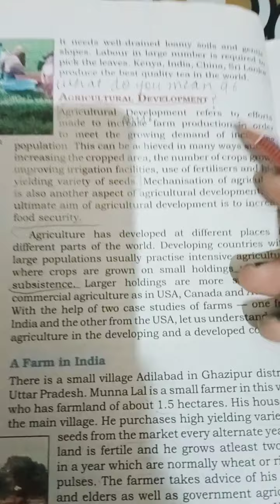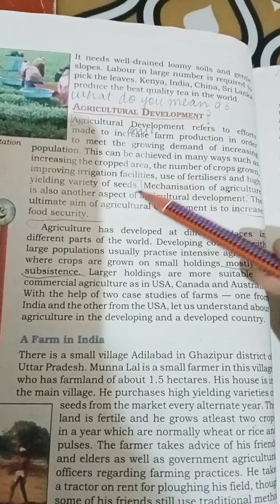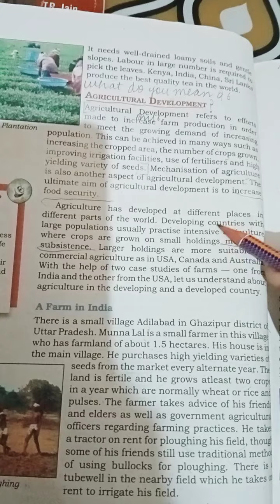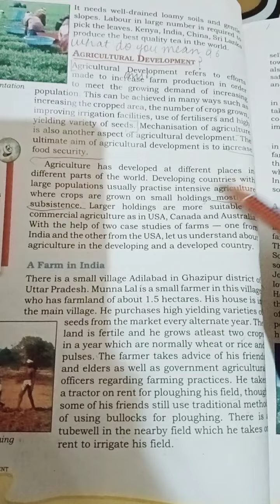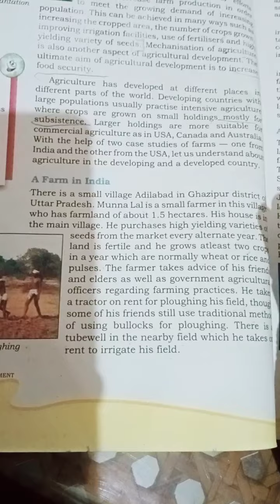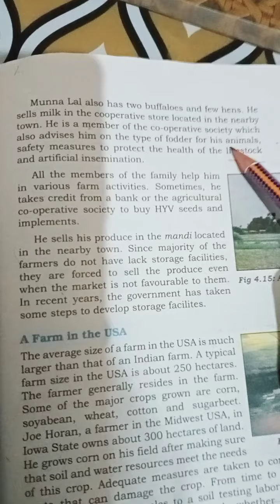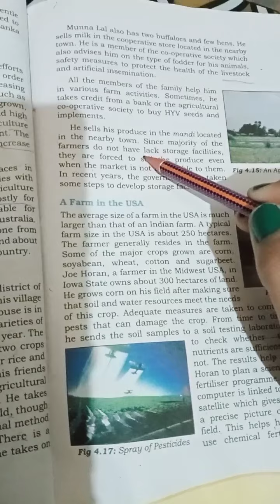class 8th || sst || geography Ch 4 part 5